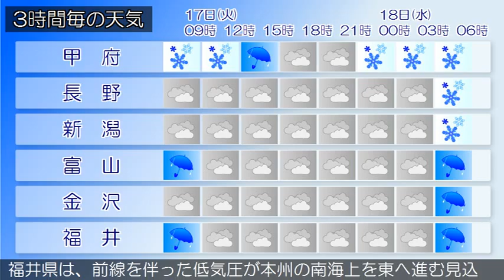2015/02/17 甲信北陸地方の天気予報 朝